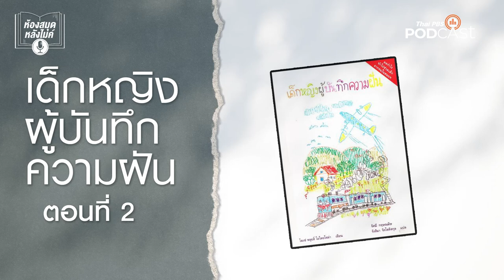ห้องสมุดหลังไมค์ EP 2 เด็กหญิงผู้บันทึกความฝัน